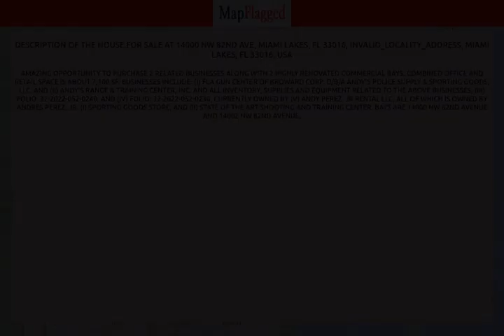FL,US | Buy house at 14000 NW 82nd Ave, Miami Lakes, FL 33016, Miami Lakes, USA | MapFlagged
📚 Video Chapters:
0:00 Property Introduction
0:10 Property Price
1:50 Property Address
2:00 Property Description
2:05 Property Key Places
2:10 Subscribe to MapFlagged!

📣 Following is the detail of house for sale at 14000 NW 82nd Ave, Miami Lakes, FL 33016, INVALID_LOCALITY_ADDRESS, Miami Lakes, FL 33016, USA:

$3,600,000

Amazing opportunity to purchase 2 related businesses along with 2 highly renovated commercial bays. Combined office and retail space is about 7,100 SF. Businesses include: (i) FLA GUN CENTER OF BROWARD CORP. d/b/a ANDY'S POLICE SUPPLY & SPORTING GOODS, LLC; and (ii) ANDY'S RANGE & TRAINING CENTER, INC; and all inventory, supplies and equipment related to the above businesses; (iii) Folio: 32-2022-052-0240; and (iv) Folio: 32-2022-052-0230, currently owned by (v) ANDY PEREZ, JR RENTAL LLC, all of which is owned by ANDRES PEREZ, JR. (i) sporting goods store; and (ii) state of the art shooting and training center. Bays are 14000 NW 82nd Avenue and 14002 NW 82nd Avenue.

🏥 Nearest Hospitals to this Property:
Keralty Hospital Miami
Doctors Hospital
Jackson West Medical Center
Nicklaus Children's Hospital
Coral Gables Hospital

✒️ Nearest Schools to this Property:
Thomas W R Middle School
La Petite Academy
Miami-Dade County Public Schools
Fairlawn Elementary School
US International Christin Academy

🍕 Nearest Restaurants to this Property:
L'Arte della Cucina
Maia's Cafe Bistro
Blue Lagoon Cafe
Café 6303
Tavolo

🚃 Nearest Train Stations to this Property:
Miami Airport Station
Hialeah Market Station
Amtrak-Miami
Amtrak
Brightline MiamiCentral Station

🏬 Nearest Shopping Malls to this Property:
Granada Plaza
Mall of the Americas
Miami International Merchandise Mart
Trail Plaza
Airpark Plaza

🌼 Nearest Parks to this Property:
Robert King High Park
Antonio Maceo Park
Flagami Park
Bay of Pigs Park
West End Park

🎥 Nearest Movie Theaters to this Property:
Art Sound Art Sound Miami
Le Jeune Cinema 6
Ocean Cinemas
Pinky's Movie
Wizard World Miami Comic Con

☕ Nearest Cafes to this Property:
Deli of Oz
Maia's Cafe Bistro
Shepherd Artisan Coffee
Starbucks
Cafe L'Artisan

✈️ Nearest Airports to this Property:
Signature Flight Support MIA-Miami International Airport
Opa-Locka Airport
Miami Executive Airport
North Perry Airport

🏢 Nearest Stores to this Property:
Zest Brands LLC
Signature Outdoor Living
Florida Advertising Balloons
Tweak Innovative Solutions Miami
C Gag Flooring DB C Gag Consulting

➕ Nearest Doctors to this Property:
J Espinoza William MD
Miami Surgical Center
L.A. Bio Med Studio
Conviva Physician Group
Dr. Humberto Jose Jimenez, MD